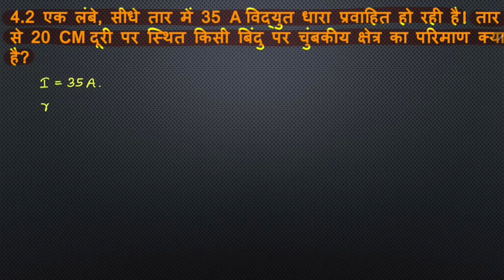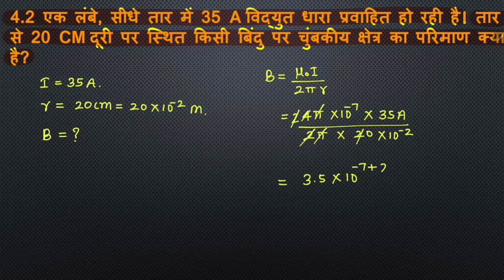EXERCISE 4.2 अध्याय-4 गतिमान आवेश एवं चुम्बकत्व | कक्षा-12 भौतिक विज्ञान